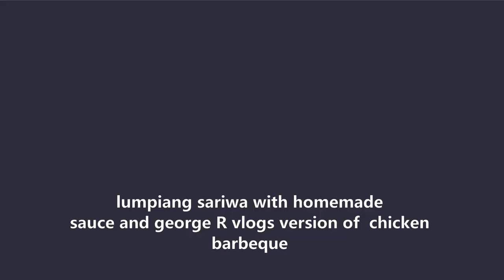Lumpiang Sariwa with homemade sauce plus chicken bbq george R vlogs version.